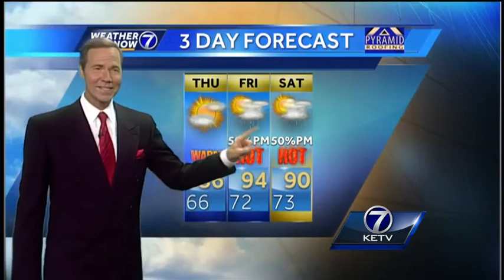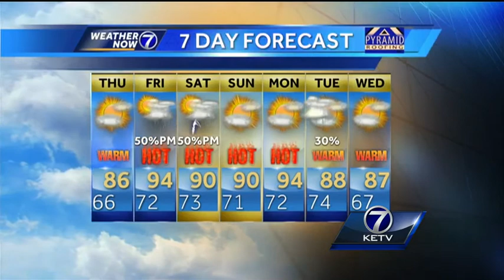Nice weather for Thursday, Bill says